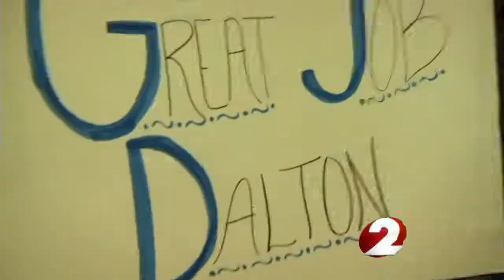Athlete of the Month: Dalton Stewart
Brookville basketball star Dalton Stewart is the Penn Station Athlete of the Month for May.